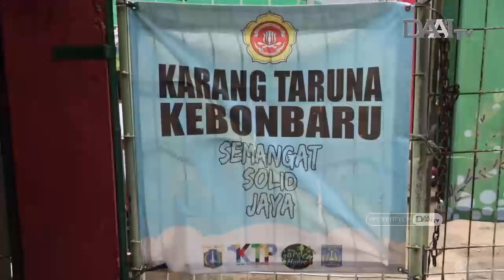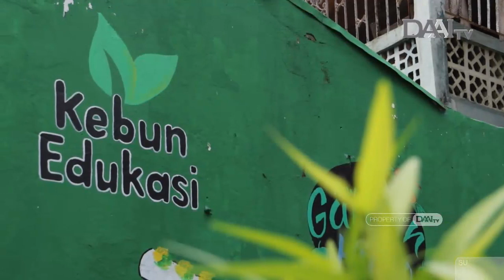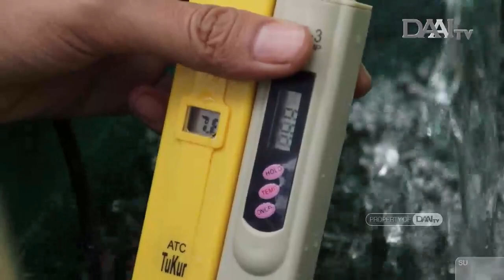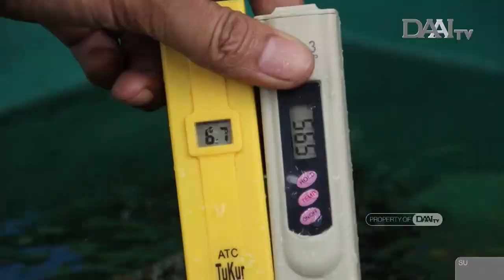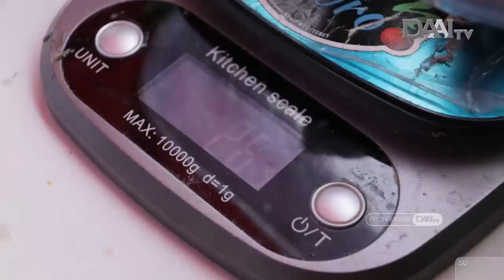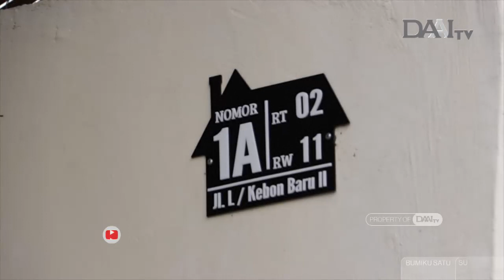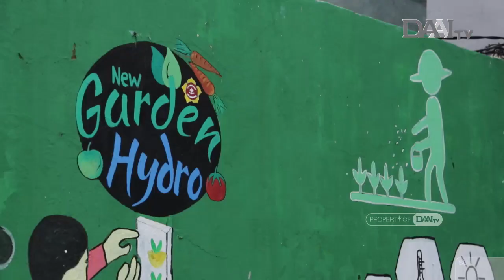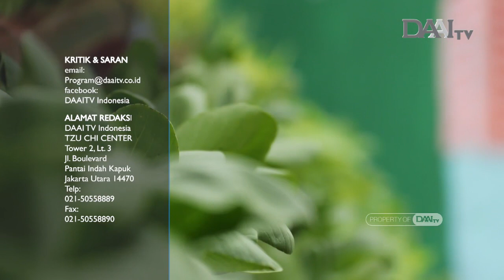Hasil Panen Karang Taruna Kebon Baru, Tembus Pasar Modern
Para pemuda yang tergabung dalam Karang Taruna Kebon Baru, menyulap lahan kosong milik warga menjadi kebun sayur.

Lahan yang sebelumnya terbengkalai dan menjadi tempat pembuangan sampah, kini menjadi asri dan menjadi inspirasi warga dalam bercocok tanam.

Sebagai pengagas Karang Taruna di Indonesia, mereka berharap dapat menginspirasi Karang Taruna lainnya untuk melakukan urban farming demi ketahanan pangan dan kelestarian lingkungan.

Seperti apa inspirasinya?
Saksikan selengkapnya.